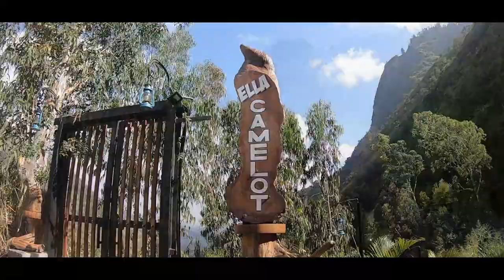Bridge in the Sky | Ella | Travel with Kaztha | Vlog 05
Visiting Ella and seeing the train pass on the Nine Arche Bridge.

The Nine Arches Bridge also called the bridge in the sky is a viaduct bridge in Sri Lanka. It is one of the best example of colonial era railway construction in the country. The construction of the bridge is generally attributed to a local Ceylonese builder P K Appuhami in consultation with British engineers. The Bridge was originally supposed to be constructed using steel but the steel was relocated by the British and the bridge was then constructed using bricks. It’s named 9 arches because of the nine arched that are part of its construction.
Make sure you know how to get there because there are multiple ways to get to the bridge and you’ll be lost if you don’t choose the right path.

Editor & Colourist - Dinusha Rupasiri

Travel more & more.